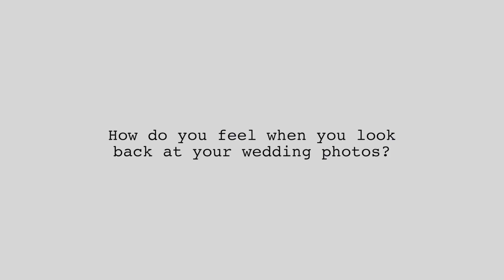How to Find Your Wedding Photographer | Hedingham Castle, UK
Hannah and Drew were married at Hedingham Castle, England in 2015. This is a short testimonial film where she discusses their Wedding Photography by David Michael Photography.